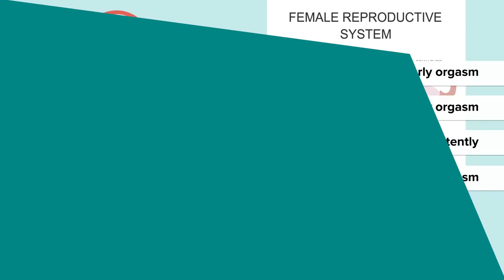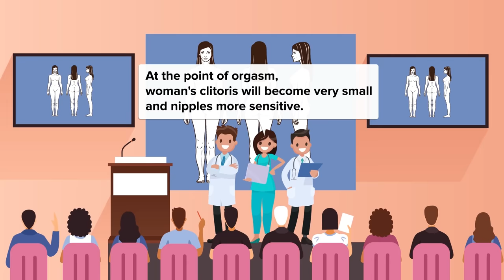What Happens to Your Body While You Are Having Sex?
Do you cuddle up, have a chat, talk about deep things, or even request a favor of your lover? According to research, these are all common, but what happens to our bodies during and after sex? That’s what we’ll find out today, in this episode of the Infographics Show, What Happens to Your Body While You Are Having Sex?